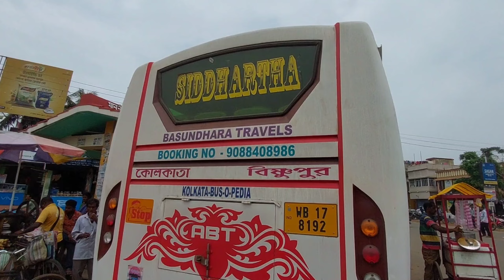KOLKATA to BISHNUPUR New Bus Journey Vlog | কলকাতা থেকে বিষ্ণুপুর বাস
In this video I bring you a 300kms ride on a Brand new Tata 1316 BS6 from Kolkata to the temple town of Bishnupur and return. Newly launched Kolkata- Bishnupur bus service "Basundhara" by Siddhartha Guha, a bus fan turned bus owner invited me to take a ride of his bus and the ride was a mixed experience.
The end to end fare is 150₹.